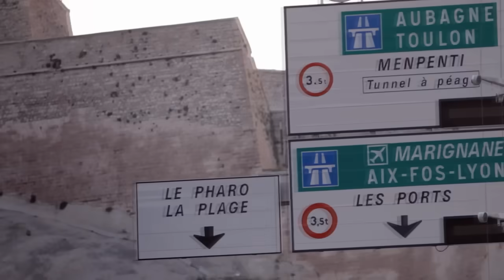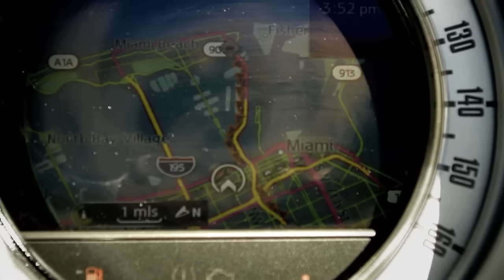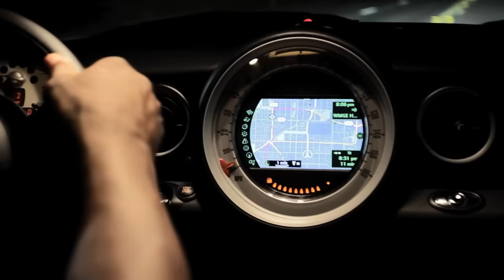Flo Rida - Good Feeling [Official Video]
If you've bought the singles off the new album on US iTunes ("Let It Roll", "Good Feeling", "Wild Ones" ft. Sia, "Whistle") complete your album now

Directed by Erik White